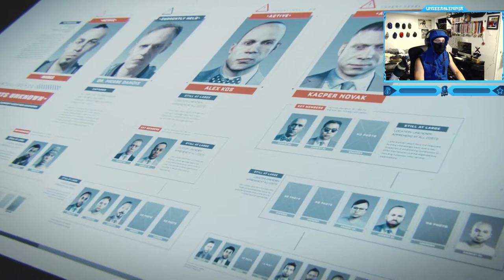Call of Duty: Advanced Warfare - Campaign Mission #6 - Manhunt (Assassinate Hades; Joseph Chkheidze)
Call of Duty: Advanced Warfare - Campaign Walkthrough Gameplay Mission #6 - Manhunt (Assassinate Joseph "Hades" Chkheidze)
"Manhunt" is the sixth campaign mission in Call of Duty: Advanced Warfare. Your team has learned that Hades, the KVA leader, is attending a meeting in Santorini, Greece. Track him and take him down."
Timestamps ⏱
0:00 - Intro
2:23 - Call of Duty: Advanced Warfare - Campaign Mission #6 - Manhunt (Assassinate Hades; Joseph Chkheidze)
20:35 - Outro